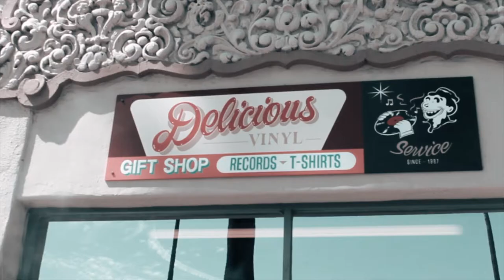House Shoes & Willie B - Overheard At Delicious Vinyl Episode 4: "Facebook Sucks"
In episode four of DX's exclusive series of shorts, House Shoes takes Willie B throw shots at "Facebook Fuck Boys."

IInterview By: Justin Hunte (@TheCompanyMan)
Shot By: Jessica Rew (@jessicalorenzo) & Emmeline Kim (@Emmelinekim)
Edited By: Jessica Rew (@jessicalorenzo)